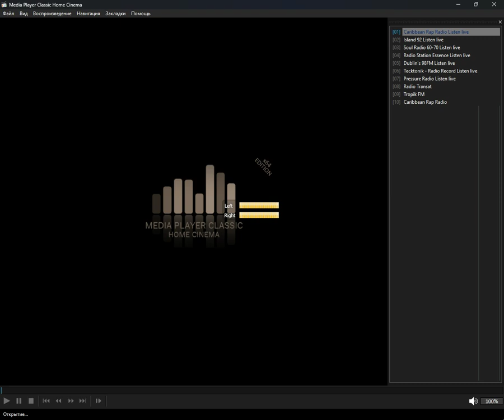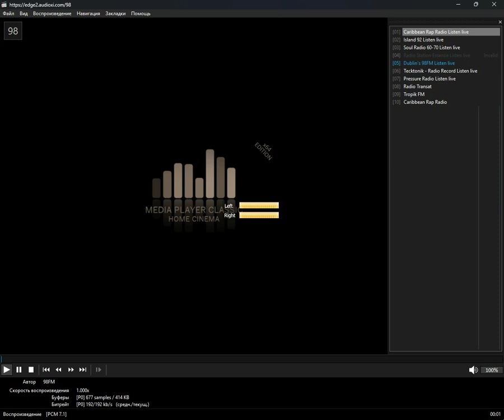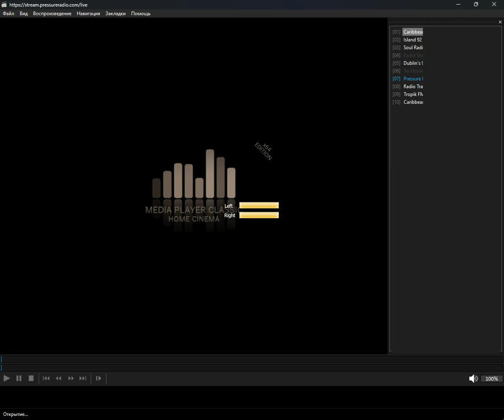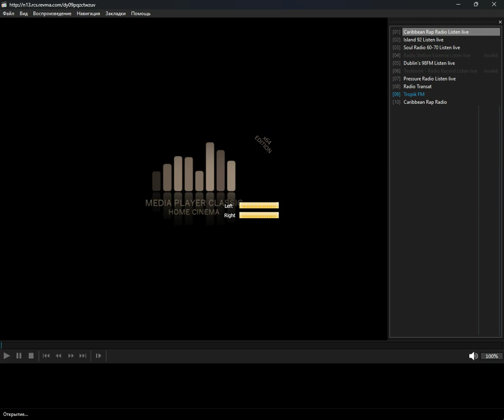+checked+ - saint_martin (Media Player Classic Home Cinema) (12.10.2024)